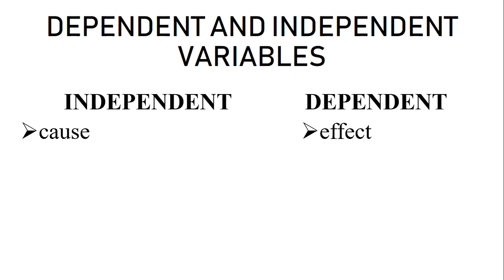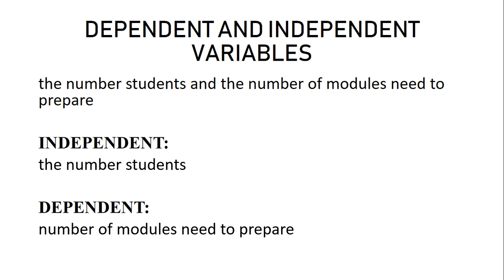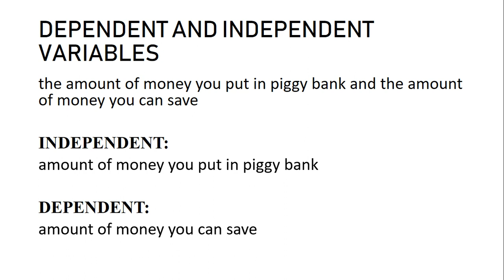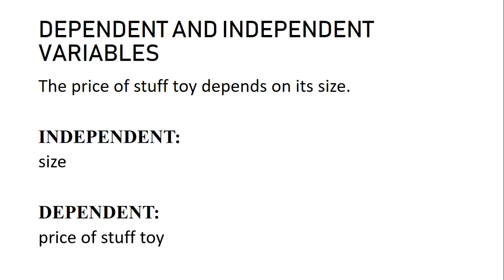DEPENDENT AND INDEPENDENT VARIABLE | TAGALOG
Dependent and Independent Variable